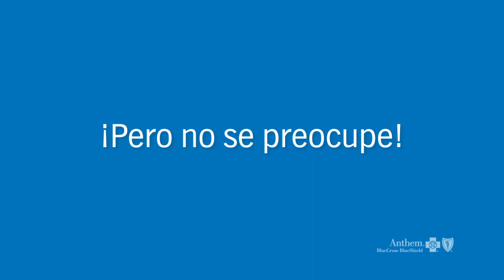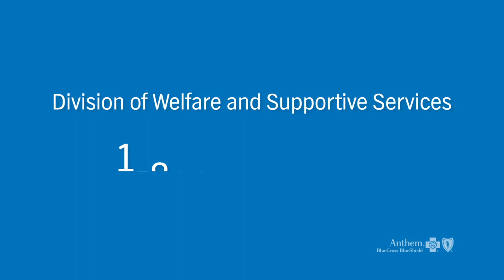Renew your benefits with Anthem Blue Cross and Blue Shield Healthcare Solutions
At Anthem Blue Cross Blue Shield we offer affordable health insurance with $0 preventive care with no out-of-pocket costs for your family. Give us a click, and we’ll help you through the rest. Anthem Blue Cross Blue Shield. You’ve got the will. We’ve got the way. Visit Anthem.com today.